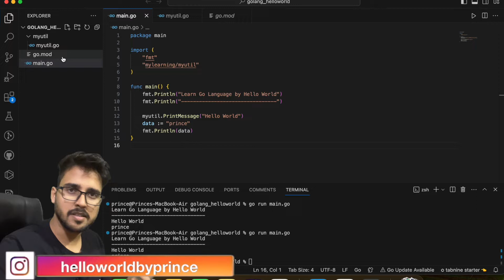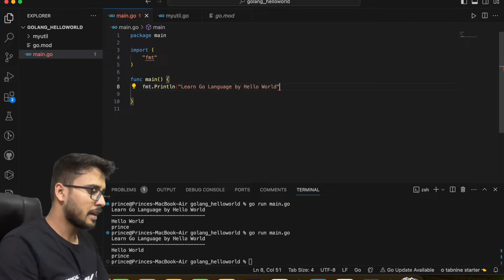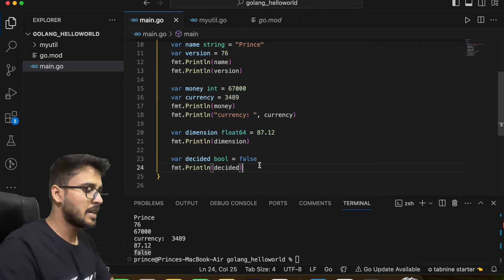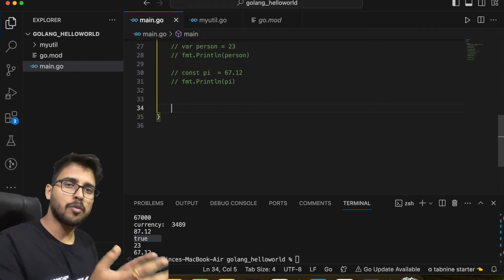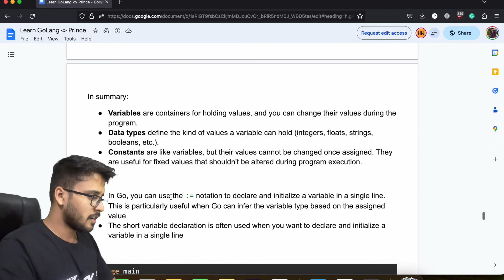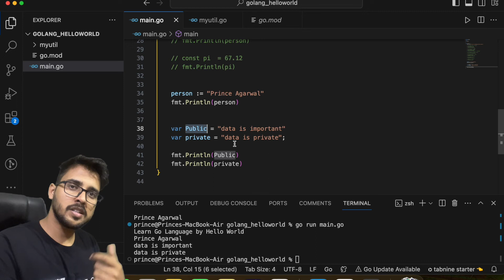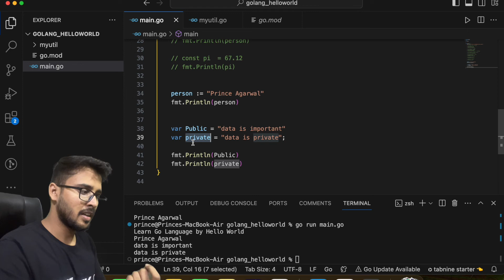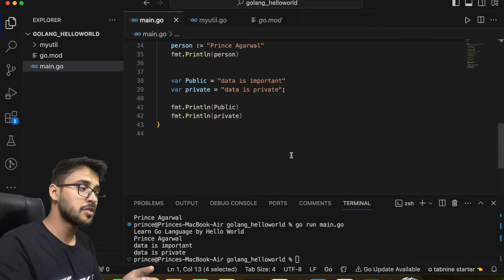Variables in GoLang | Basics of go programming language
Hey everyone, In this video we are going to learn how to create variables and data types in Golang. This is a complete Golang course in Hindi.

Let's crush those DSA challenges and make learning fun again! 🚀📚

golang
golang tutorial
golang projects
golang tutorial for beginners
golangal design
golang hindi
go lang course
golang full course
golang interview questions
golang course
golang backend
golang microservices
golang freecodecamp
golang crash course
golang rest API
go programming language
go programming
go programming language tutorial
go programming language in hindi
go programming language full course
go programming language for beginners
go programming course
go programming project
go programming language projects
go programming language tutorial for beginners
go programming language web development
golang Hindi
golang hindi tutorial
golang full course Hindi
golang interface Hindi
Golang Crash Course Hindi
golang rest api hindi
golang projects Hindi
golang context Hindi
golang basics Hindi
golang introduction in Hindi
golang channels hindi
what is go language
what is golang
what is golang programming language
what is golang developer
what is golang in hindi
golang hello world
go tutorial advanced
go tutorial project
go crash course
golang crash course
backend golang
backend golang roadmap
backend golang tutorial
backend go tutorial
backend golang project
backend google cloud
backend google
go backend framework
go backend project
golang backend developer roadmap
good backend projects
golang interview questions
golang interview
golang interface hindi
goroutines
go router tutorial
complete node js in hindi
backend projects
backend roadmap
backend developer course
backend course
backend web development
backend projects
backend roadmap
backend tutorial
backend project using node js
backend projects for beginners